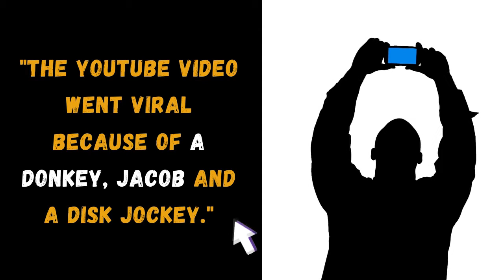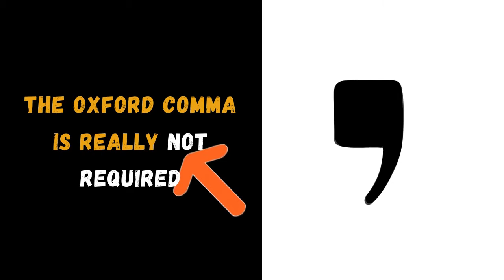English Grammar 101: Why an Oxford Comma is NOT Required | Let's Abolish the Oxford Comma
In this video, we show with examples, how to get rid of the Oxford comma. We will show you how to avoid using the Oxford comma or remove it in every single case. Ready to take up our challenge? Great!